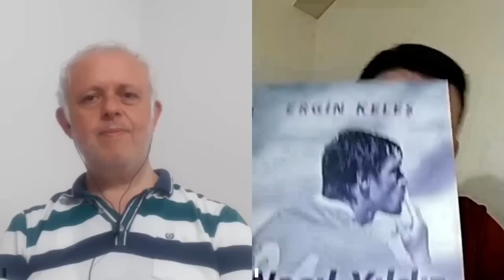SAMSUNSPOR BAŞKANI YÜKSEL YILDIRIM'IN TRANSFER POLİTİKASI, KOMBİNE FİYATLARI, SAMSUN'DA GALLER MAÇI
Usta futbol adamı Mehmet Yılmaz, TFF 1. lig şampiyonu Samsunspor'un yeni sezon hazırlıklarını ve Samsun'da oynanacal Türkiye - Galler milli maçını masaya yatırdı.